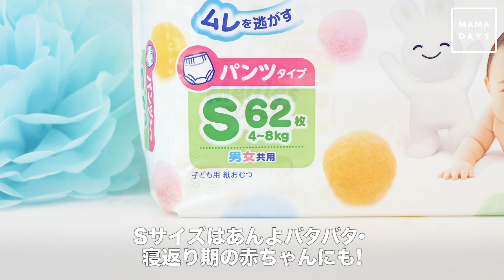意外と知らない!? パンツおむつ はかせ方のコツ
赤ちゃんがたくさん動いておむつ替えが大変！
そんな風に感じるようになったら、おむつをパンツタイプへ切り替えがおすすめです。
実は、よく動く赤ちゃんだからこそ、スムーズにはかせるためのコツがあるんです。
あんよバタバタ・寝返り期の赤ちゃんにぴったりのメリーズパンツで、「はかせ方」「脱がせ方」「うんちの場合のポイント」など、わかりやすくご紹介します！

▼おむつ選び・替え方のコツ　詳しくはこちら
２
▼メリーズパンツ  サンプル応募はこちら

 [Presented by メリーズパンツ]

「いいね」と思ったらぜひ「シェア」お願いします♪